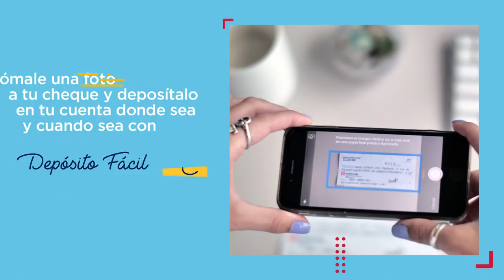Deposita con solo una foto: Depósito Fácil Móvil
Con Depósito Fácil Móvil puedes depositar tu cheque donde sea que estés con tan solo abrir la aplicación Mi Banco Móvil y tomar una foto.